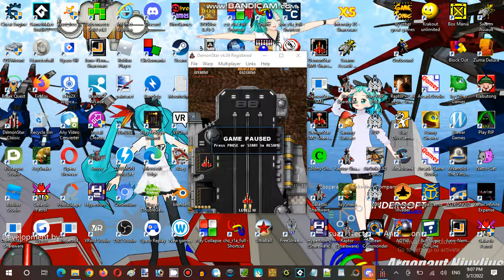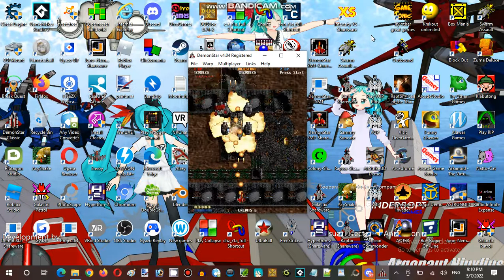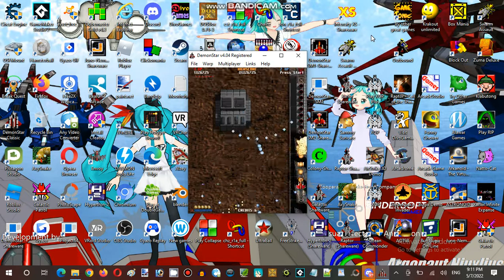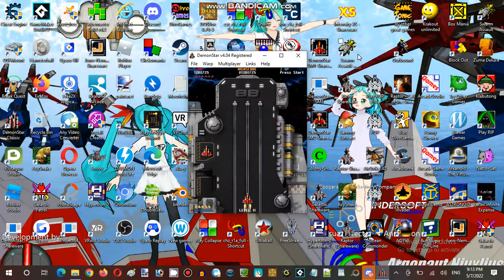Saturday Anime Night Time Streaming Hour at Terminal Internet Reality Establishment 05 Part 11